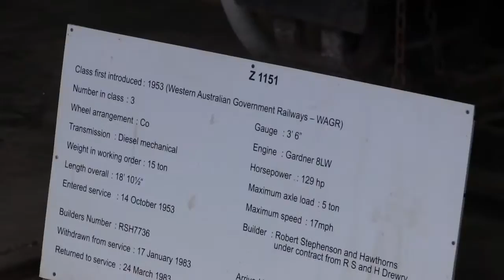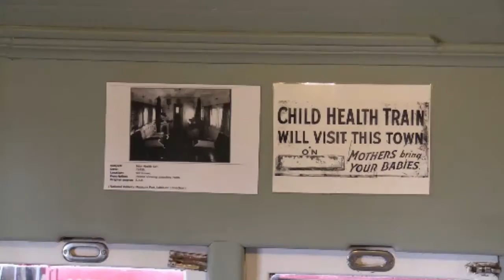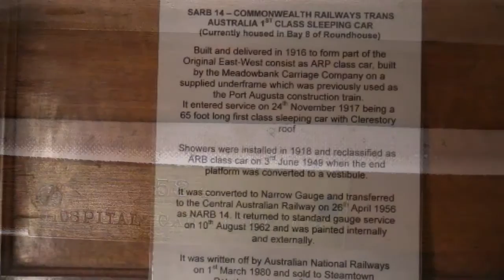Steam Town South Australia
Once South Australia’s busiest regional railway hub employing more than 1,000 people who looked after more than 100 passing trains every day, the old depot and workshop is now home to Australia’s most unique and fascinating Heritage Railway museum.

You’ll find Australia’s only operational triple gauge turntable, a wide range of historic rolling stock including elegant steam trains, powerful diesel locomotives, unique passenger trains and freight trains, all exhibited in original settings in the heritage listed roundhouse and original work sheds.

After dark, Steamtown hosts South Australia’s only Sound and Light Show, a fabulous sound and visual spectacular about railway history in Australia and Peterborough. Guests sit comfortably in a historic railway carriage, once a first class sleeper on the East West route between Sydney and Perth, and are transported visually through a 1 hour sound and light show that you will thoroughly enjoy. Bookings essential. Low Season conditions apply (Nov-March)

Our recent Tourism Awards for 2014.